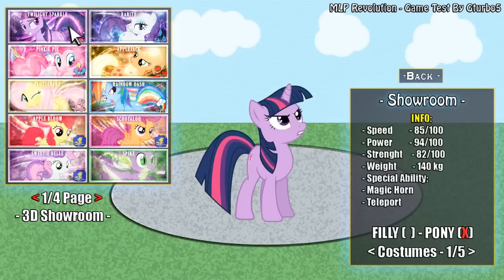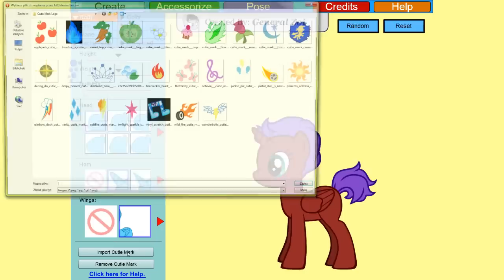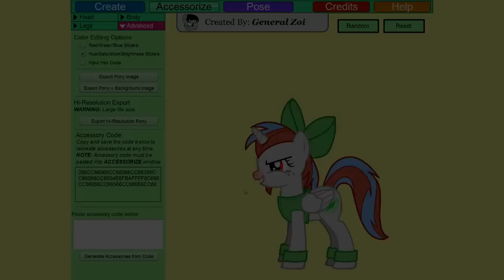PC Game - MLP Revolution - Concept Art Game (MLP 2014 Description link!)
I do not own these backgrounds and wallpapers seen in the video, I found them from DeviantArt members and groups, I just made a menu out of them.

Thanks info comment by:
-StarFighter748
its not a real game its just ideas of what will a mlp game look like.

WE NO HAVE DOWNLOAD LINK A GAME! JUST CONCEPT ARTS!.